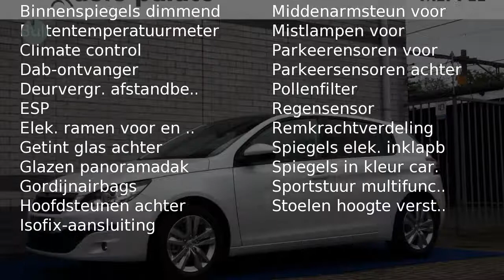Peugeot 308 1.2 PureTech 110pk Blue Lease Executive